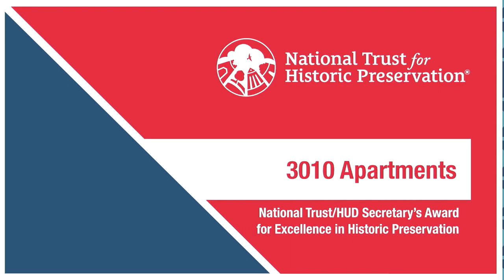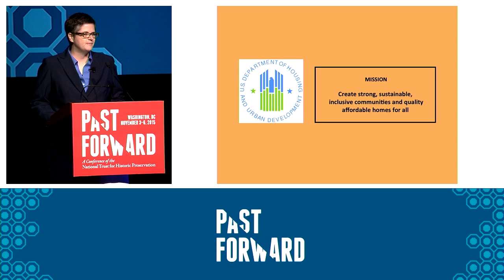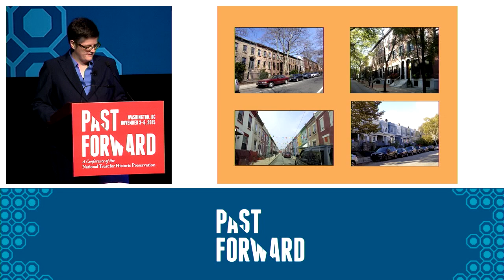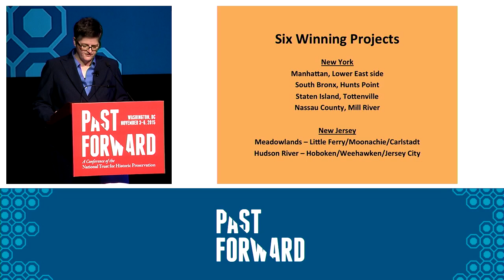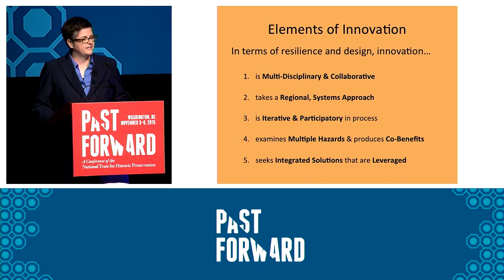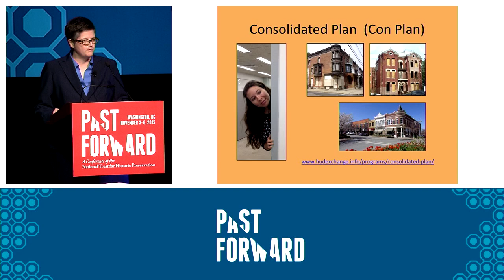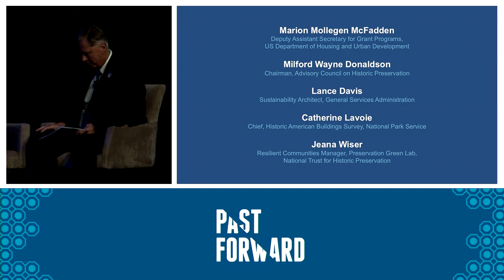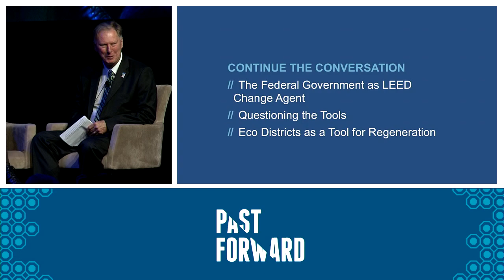PastForward 2015: preservationINNOVATION TrustLive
In preservationINNOVATION Marion Mollegen McFadden, Deputy Assistant Secretary for Grant Programs, US Deptartment of Housing and Urban Development presented how federal agencies tackle challenges and seek opportunities on the front lines of preservation.

Responders:
Milford Wayne Donaldson, Chairman, Advisory Council on Historic Preservation
Lance Davis, Sustainability Architect, General Services Administration
Catherine Lavoie - Chief, Historic American Buildings Survey, National Park Service
Jeana Wiser, Resilient Communities Manager, Preservation Green Lab, National Trust for Historic Preservation

This presentation also included the awarding of the National Trust/HUD Secretary’s Award for Excellence in Historic Preservation to 3010 Apartments.

This TrustLive took place during the 2015 PastForward Conference, Nov. 3-6, Washington, DC. PastForward is the annual conference for those in the business of saving places. for more information.